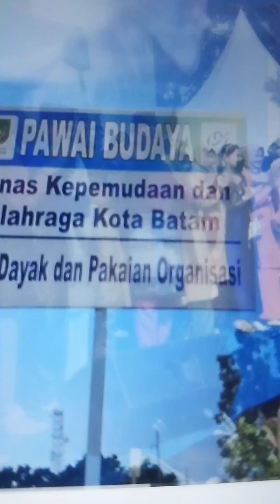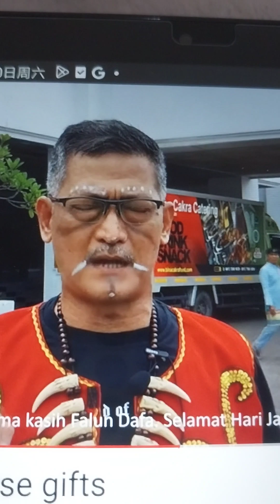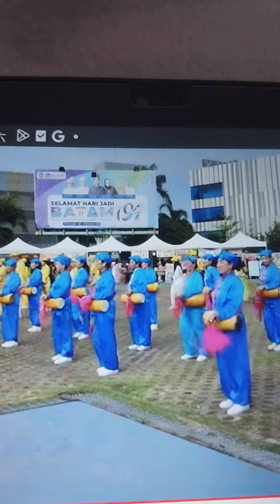至 新加坡舞狮舞尨学院 新加坡潮州八邑會館 福建會館 海南会館 岡州会馆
COURTESY BATAM FALUNDAFA INDONESIA